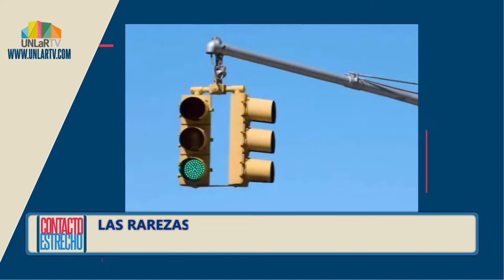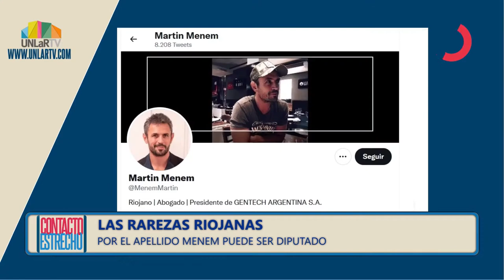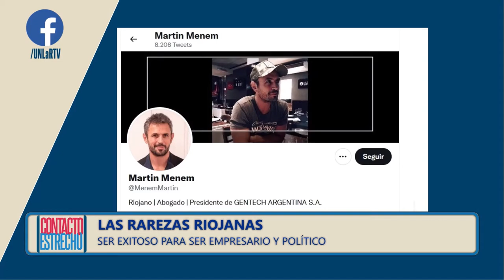La Shilena: datos insólitos de los últimos días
Que encuentres onda verde, que los vehículos respeten el semáforo en rojo, que seas candidato a diputado por La Rioja y vivas en Buenos Aires desde los 15 años... estos y otros datos insólitos, nos cuenta Franca Flores Frenchutti.